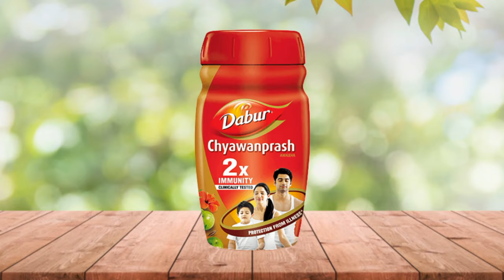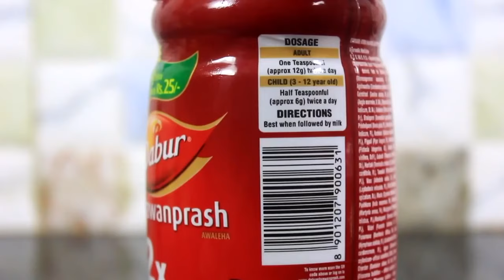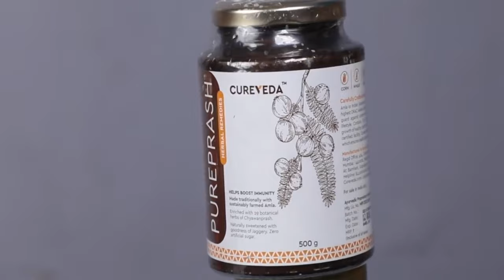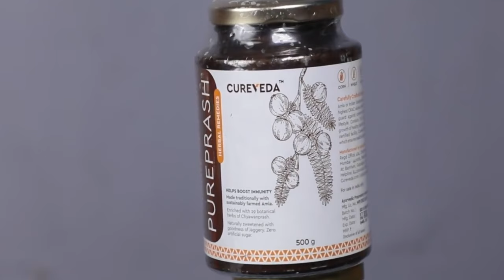India का Best Chyawanprash कौन सा हैं ? | Best Chyawanprash in India | Best Ayurvedic Chyawanprash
Which is the best Chyawanprash of India? , Best Chyawanprash in India | Best Ayurvedic Chyawanprash in India
If you are thinking of buying Chyawanprash and do not know which is the best Chyawanprash, then today I will share with you the best Chyawanprash in India.
Those which have been made only with Ayurvedic ingredients, that is, no harmful chemicals and preservatives have been added to them, so keep watching this video to know.

Axiom Ayurvedic Chyawanprash
Krishna Gopal Kaleda Chavanprash
Veda Prash Premium Chyawanprash

Oat Flour
Multigrain Flour
Jaggery Powder
Roasted Chana
Natural Peanut Butter
Natural Almond Butter
Rolled Oats
Brass Kadhai
Clay Pot

Best Shampoo
Best Face wash
Best Deodorant
Best Face Cream
Best Instant Noodles
Best Biscuits

I Wish You Good Health & Happiness
Fit-insider